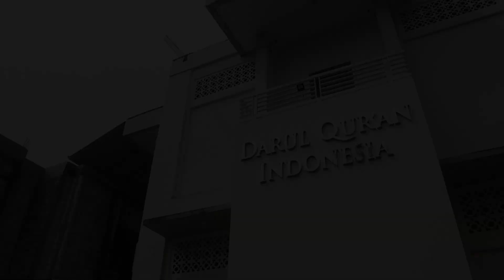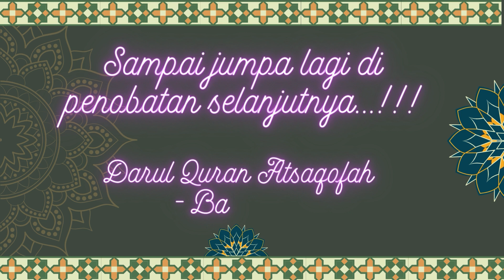PENOBATAN HAFIZH/HAFIZHAH JUZ'I, DARUL QURAN ATSAQOFAH BANDUNG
Lentera Qurani
Lentera adalah sebuah lampu yang bercahaya.
Channel ini sengaja di beri nama lentera qurani yaitu cahaya Al-Qur'an karena Allah SWT sendiri yang mensifati Al-Qur'an dengan kitab cahaya.

Di Channel ini kita akan menyuguhkan berbagai Tips-tips mudah Membaca dan Menghafal Al Qur'an, kegiatan Qur'ani, Tadabbur dan Tafsir Tematik yang akan semakin mendekatkan kita dengan Al Qur'an sebagai cahaya yang akan menerangi jalan hidup kita.